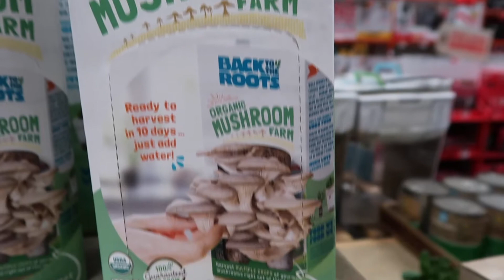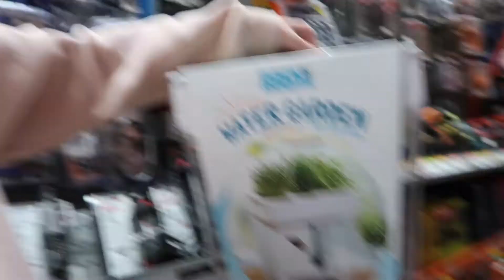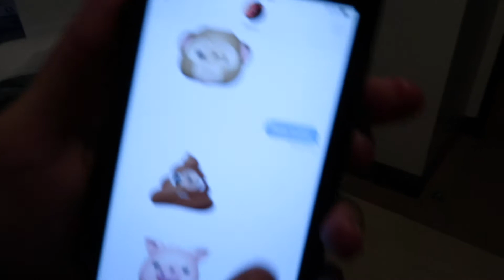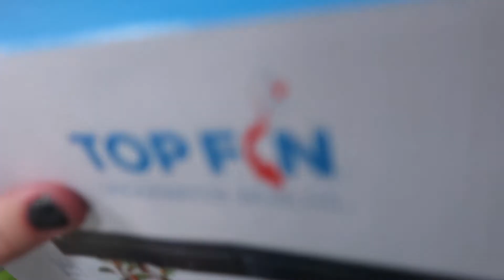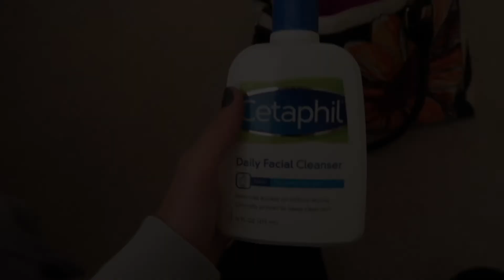WE GOT A FISH?!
Hope you guys loved this video!!  Also turn on my post notification to never miss a video. Everyone have a Wonderful day!